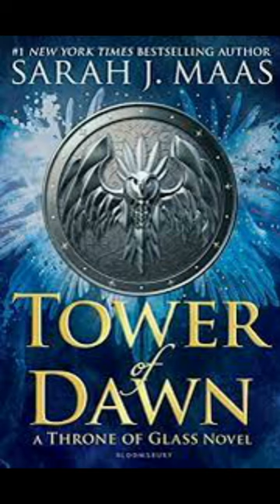How to read the THRONE OF GLASS series! | The best way to enter the series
Hey there, this is the best way to read the series! Hope this helps